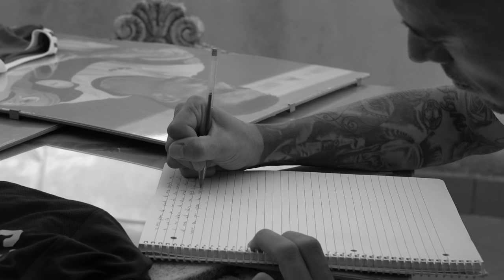Antonio Stelitano - Lettera d'addo al calcio giocato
✍️ "10957 giorni da quando una maglietta da calcio si è convertita nella mia seconda pelle..."

🌍 Termina la carriera da calciatore di Antonio Stelitano, difensore messinese protagonista di percorso tanto unico quanto esotico. In giro per il mondo il neo-procuratore ha accumulato un raro bagaglio di esperienza alla scoperta di nazioni, popoli e cullture spesso molto diverse da quella di origine.

✉ Emozioni indimenticabili, trascritte in una lettera di saluti al "rettangolo verde"